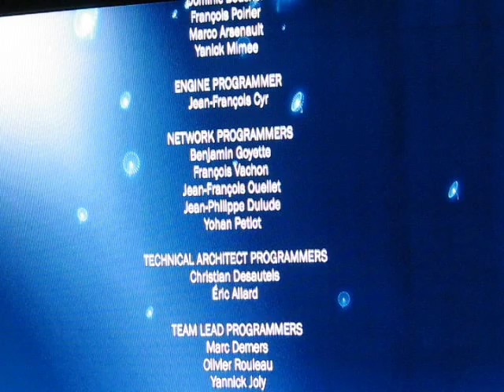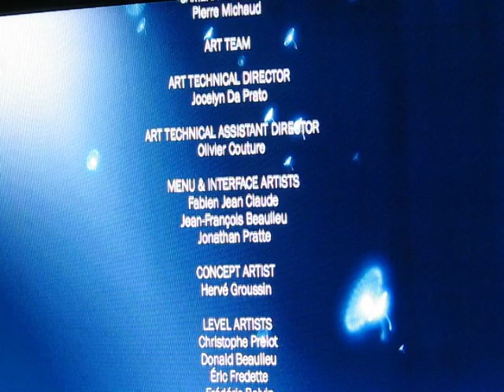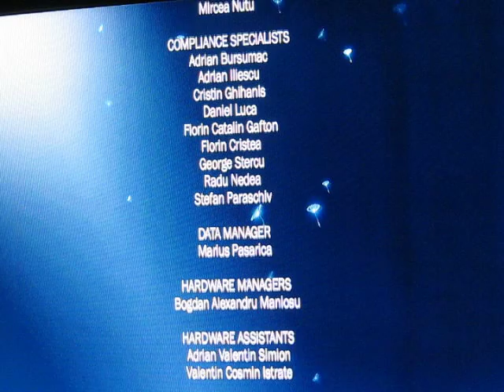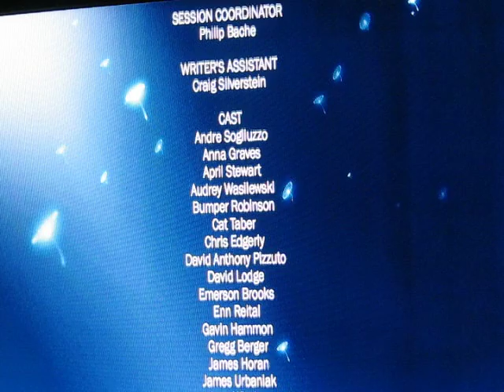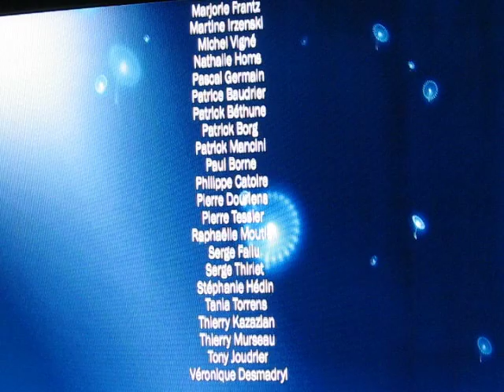Lets play Avatar the Game 31 THE END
We finish of with riding Big Red.